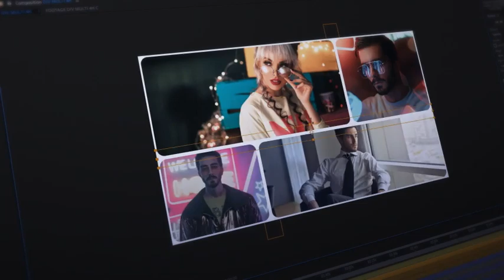Multi Screen Round Extension | After Effects Template